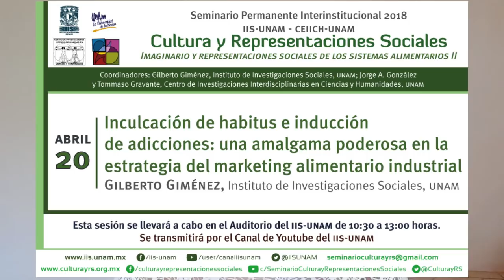¿La universidad limita tu creatividad? - Polifacética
¿Te has preguntado quién o quiénes pueden crear conocimiento? ¿Has tenido problemas con la Academia o la universidad por proponer algo novedoso? Hoy te cuento un poco de mi experiencia, de cómo me he sentido limitada durante años por el sistema académico y cómo creo que las universidades en lugar de crear conocimiento sólo lo limitan, repiten y elitizan.

¿Ustedes qué piensan?

¡No olviden darle dedito arriba a este video, comentar y compartirlo! Que el mensaje de la justicia, la ética y la salud lleguen más lejos.